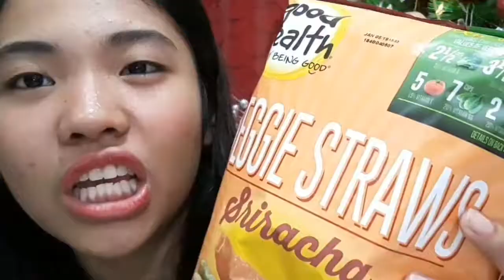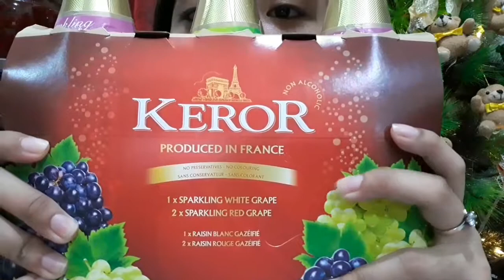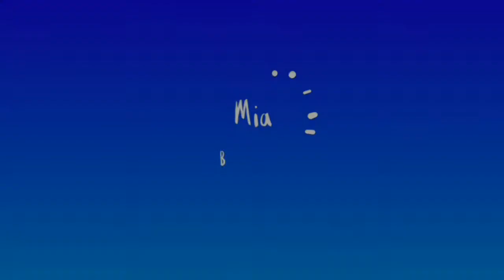S & R HAUL ///// 2018//// MIA BENDIJO